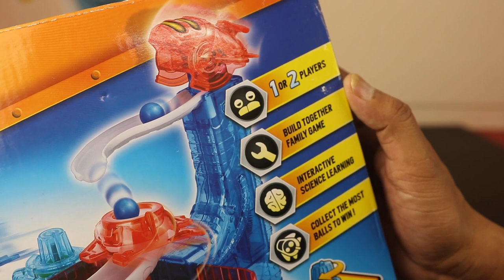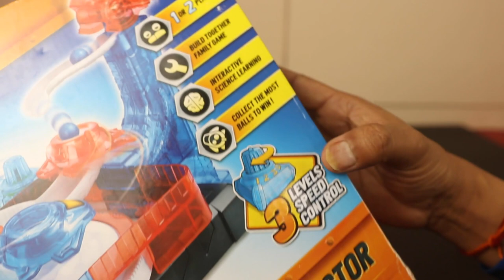Space Ball Collecter An Intresting game from Connex - Peephole View Toys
SPACE BALL COLLECTOR
Collect the Most Balls to Win!
Learn to Control Your Sense of Timing